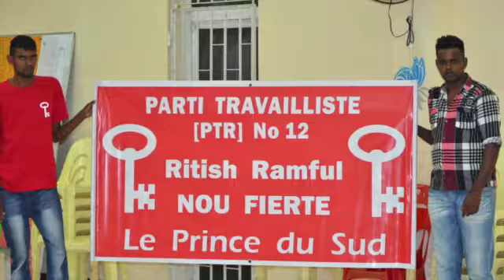Excerpts of Congres at Mare Dalbert - Dr Navinchandra Ramgoolam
The Mauritius Labour Party